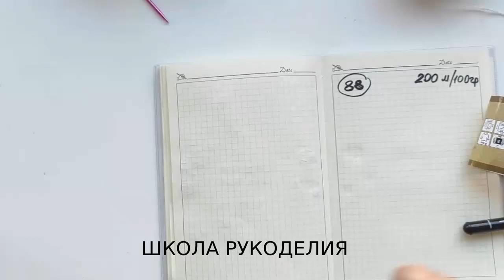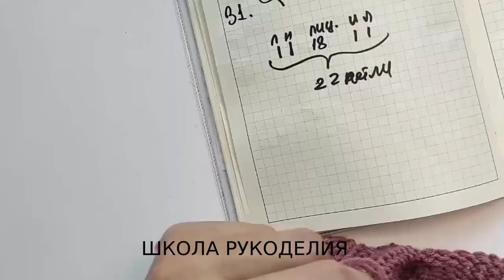ПО ВАШИМ ПРОСЬБАМ ШАПКА ЖЕНСКАЯ ЛОРОПИАНО СПИЦАМИ. вязаные тренды 2021. вязаные идеи.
ПО ВАШИМ ПРОСЬБАМ ШАПКА ЖЕНСКАЯ ЛОРОПИАНО СПИЦАМИ.

вязаные тренды вязаные тренды 2021 лоро пиано вязаные идеи